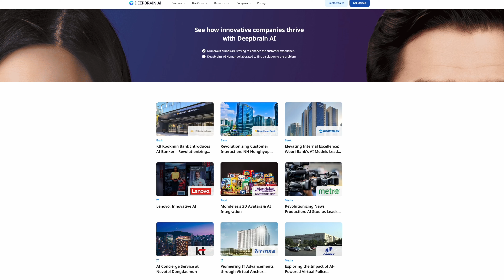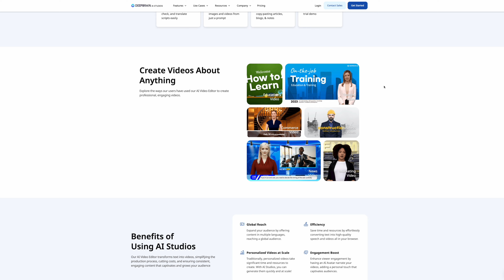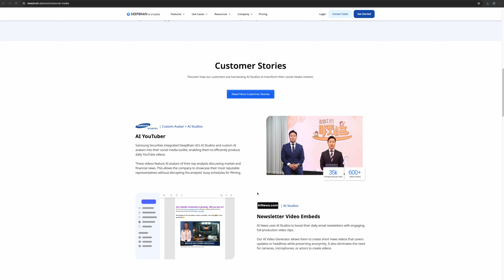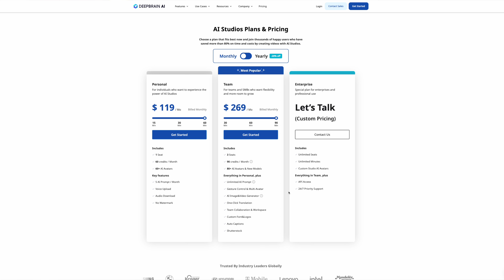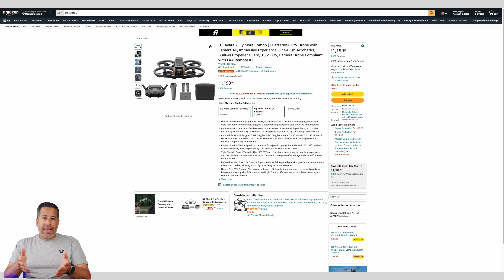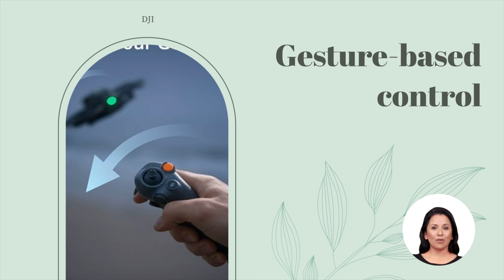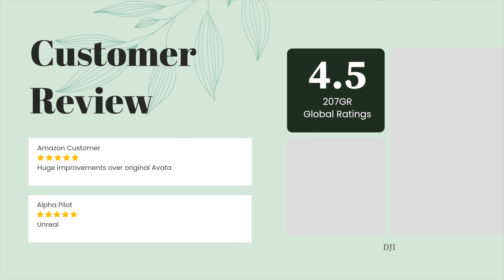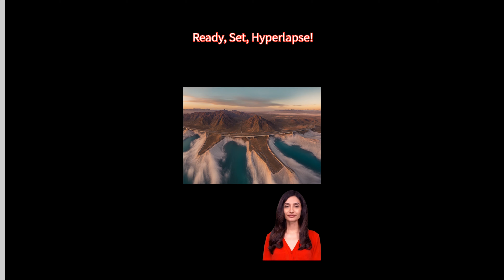Using AI Video Editor to Monetize My Creativity - DeepBrain AI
Discover the limitless possibilities of content creation and monetization with DeepBrain AI Studio in this captivating YouTube video. I delve into the world of artificial intelligence and demonstrate how this cutting-edge platform can transform your creative ideas into reality. From generating captivating stories to designing stunning visuals, DeepBrain AI Studio offers a range of tools and features that will inspire and empower content creators. Join me on this journey as we explore the endless potential of DeepBrain AI Studio and unlock new avenues for monetizing your creativity.

If this content was enjoyable or helpful, hit the LIKE button, consider SHARING with fellow enthusiasts, and don't forget to SUBSCRIBE for more guides, tips, and insights to fuel your creative passion.

ALL MY GEAR :
Equipment Used - Amazon Links
-DJI Avata

-DJI Mavic 3 Cine Bundle

-DJI FPV System

-DJI FPV FlyMore pack

-GoPro Hero8

-iFlight Nazgul HD DJI FPV Drone

-DJI FPV Digital Goggles

-Canon 1DX Mark III